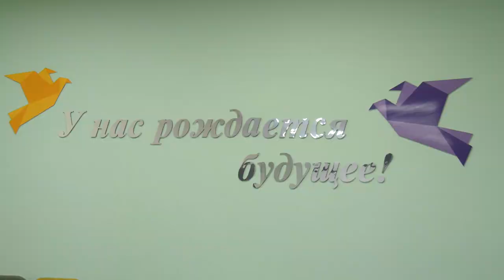В Щелковском перинатальном центре проходят курсы «Я – мама»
Занятия в школе «Я – мама» проводятся каждый вторник и четверг. Курсы могут посещать мужья и родственники будущих мам.